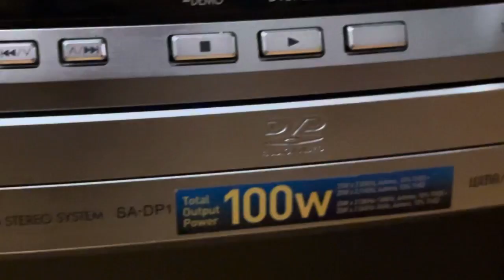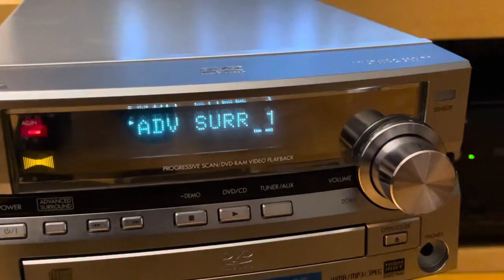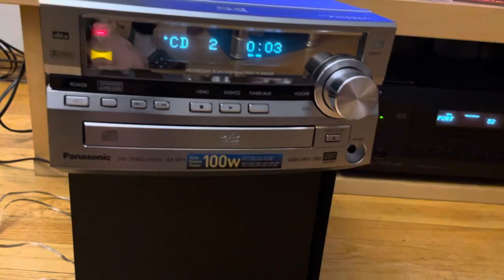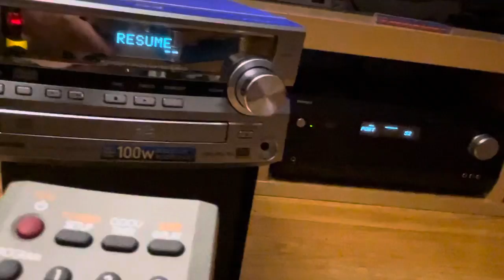Panasonic SC-DP1 Progressive Scan DVD Home Theater System & Bluetooth Receiver